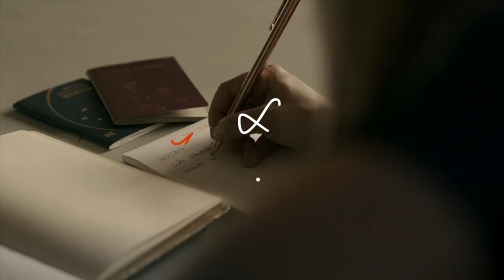Como achar uma fazenda na Austrália? | Jornada na Austrália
Eu tive uma dificuldade danada para achar uma fazenda. Conto aqui como que fiz para ir para em Bundaberg.

Aperta play. Não esqueça de inscrever-se e ativar as notificações.